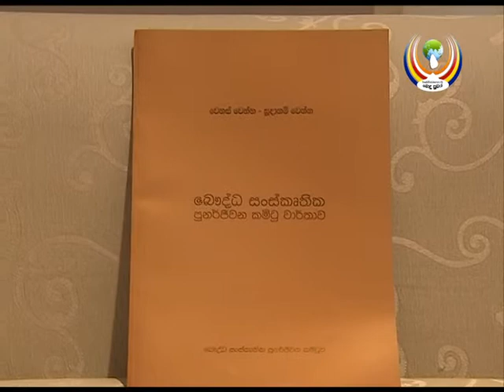බෞද්ධ පුනර්ජීවන කමිටු වාර්තාව ජනපතිට